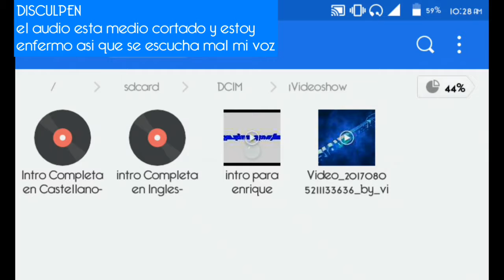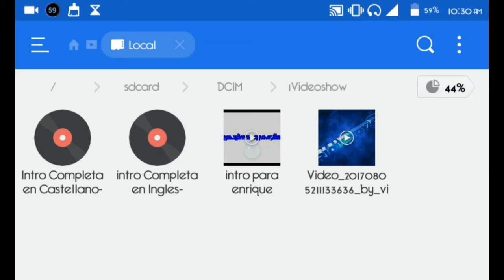Nueva Intro para nuestros canales-Enriquextreme y Enrique Dibujos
Hola amigos Toy enfermo :v
Bueno aca las traigo estas dos nuevas intros que me hizo un buen amigo y pues espero que les guste y pues le pedire él link del canal al que las hizo pero acá les dejo su nombre :  JUAN PABLO CARMONA PEREZ
mmm pues solo consiguo él link se los pasare
así que nos vemos hasta la proxima!